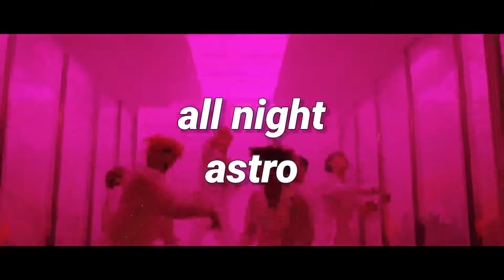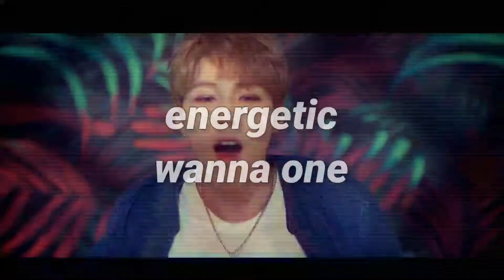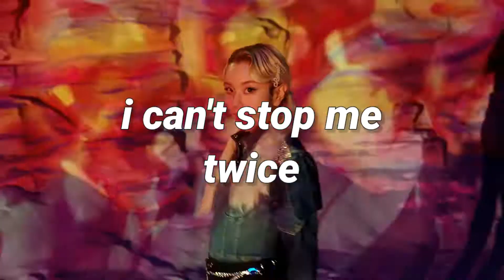parts of kpop songs that make me indescribably happy